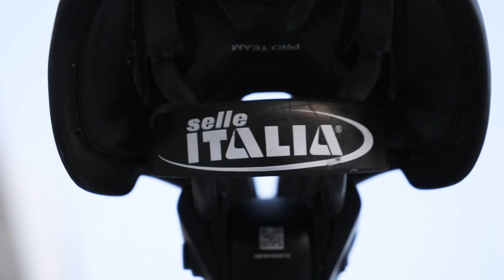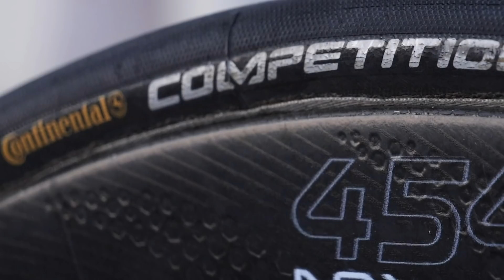La Bicicleta De Marcel Kittel Canyon Aeroad CF SLX Disc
Bienvenidos a GCN en español hoy les traemos la  CANYON AERO  CF SLX  DISC de Marcel Kittel del equipo KATUSHA ALPECIN  vamos a ver más detalles de esta bicicleta que es la que utilizó en el Tour UAE .